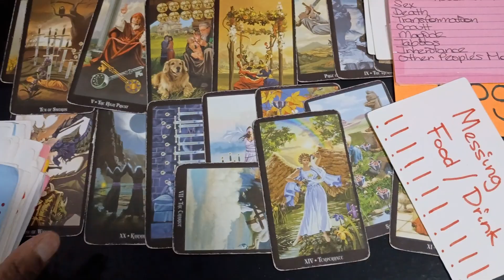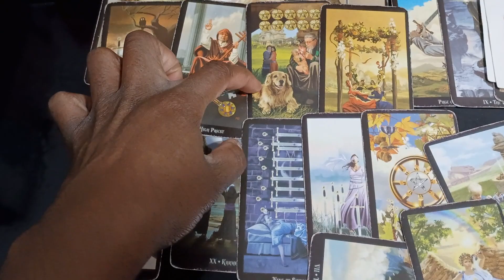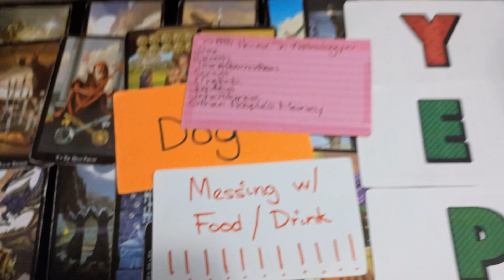✨✨🔮✨✨ I WASN'T EVEN GOING TO PUT THIS UP OTHERS NEED TO KNOW